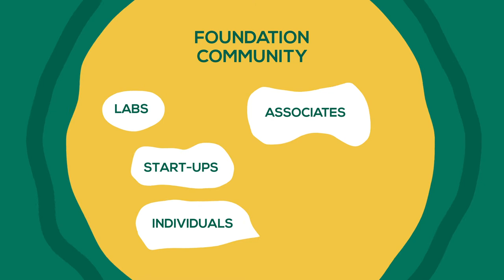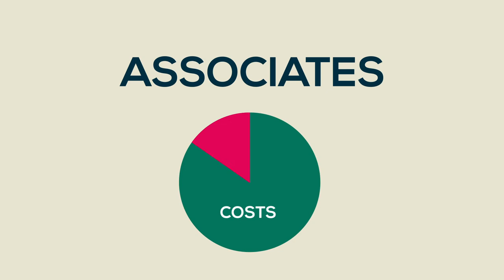TCBL Foundation Brief Presentation